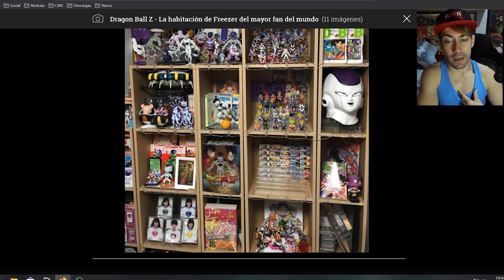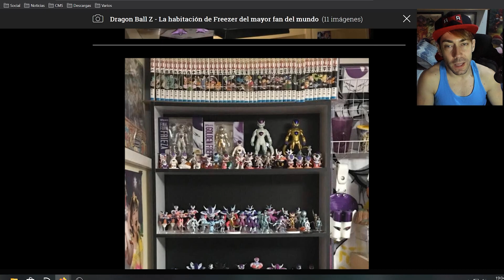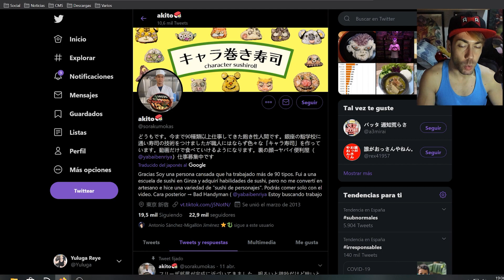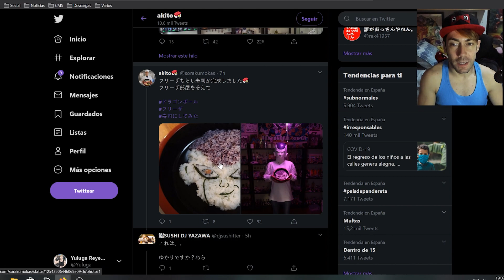Reacción a la habitación más FREAK del mayor fan de Freezer del MUNDO | Dragon Ball Z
Reacción a la habitación más FREAK del mayor fan de Freezer del MUNDO de Dragon Ball Z, la noticia original es de Mr. Kaytos de Hobby Consolas

Twitter de akito (el de las fotos de la habitación con la temática Freezer)